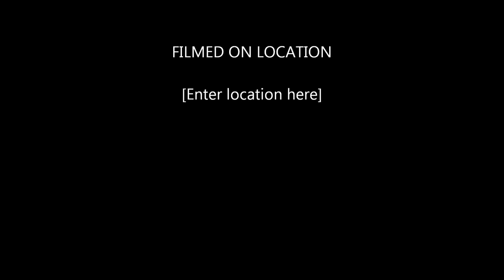Brandon Leonard-My Everything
Written and performed by Brandon Leonard